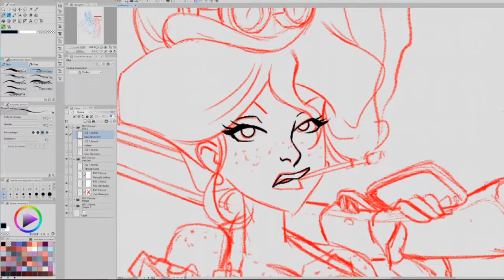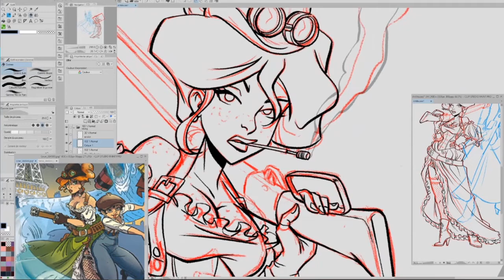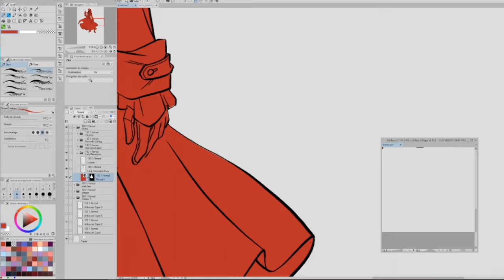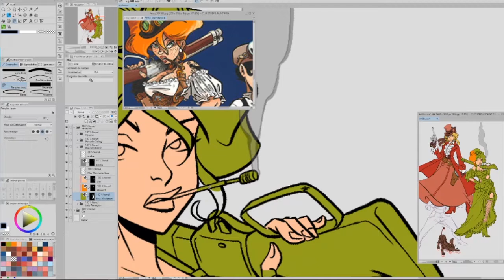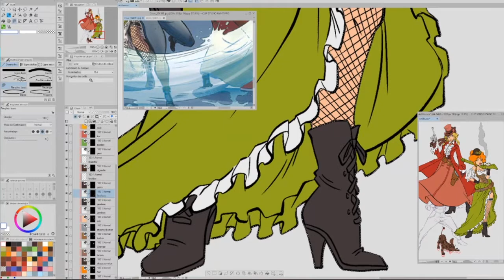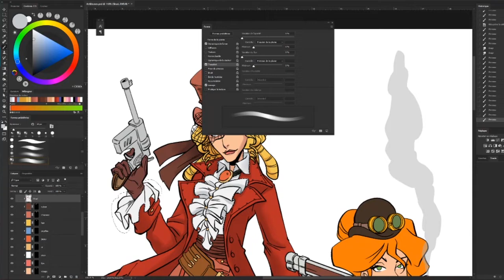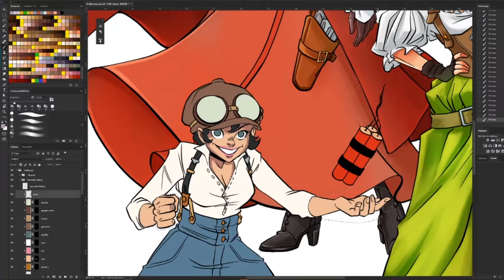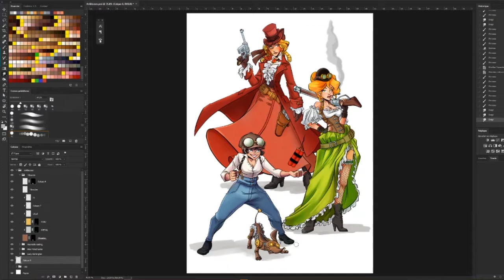FANART - Les Artilleuses [TIMELAPSE]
Hello Youtube !
Here is the last video with no voice !
This is a fanart from a french comic book "Les Artilleuses", taking place in a Steampunk Paris where magical creatures live among humans.

Written by Pierre Pevel (The Cardinal's Blades) and illustrated by Willem, published at Drakoo Editions.

• Want to see more of my art : check my Instagram and my facebook accounts ! Links are just below !

Seeya !